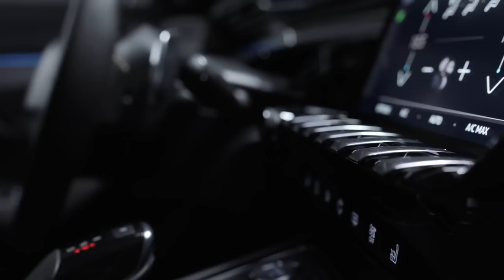2019 New Peugeot 508 II официальное видео